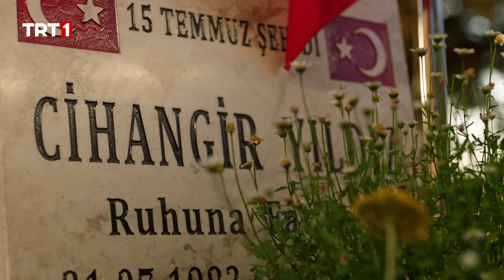"O gece, babam ve babam gibi olanlar, bu vatanı hediye etmiş bana." I Ben ve Babam - Vatan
Ben ve Babam -Vatan, 15 Temmuz darbe gecesi Ankara’da yaşananlara odaklanacak. Bir baba ile oğulun o gece Ankara sokaklarında darbecilere karşı mücadelesini ekranlara getirecek olan filmin yapımcılığını Uğur Uzunok üstleniyor. Yönetmenliğini Berat Özdoğan’ın yaptığı filmin senaryosunu Uğur Uzunok yazdı.

Filmin konusu ise şöyle;
Ben ve Babam-Vatan filminde hayata karşı çekingen bir baba, ailesini ve vatanını korumak için beklenmedik bir cesaret yolculuğuna çıkar. Türkiye'deki darbe girişimi sırasında, ayrılmak üzere olduğu karısıyla arasını düzeltip iyi bir baba olduğunu ispatlamaya çalışan Cihangir, oğlu Can ile darbenin tam ortasında kalır. TÜRKSAT'ta bir mühendis olarak çalışan Cihangir, darbecilerin yayınları kesme hedeflerine karşı direnirken bir yandan da oğlunu koruma, ailesini geri kazanma uğraşındadır. Cihangir, Can'ın doğum gününde, darbecilere karşı cesaretle savaşırken gerçek bir kahramana dönüşür.

Filmin başrollerinde Ümit Kantarcılar ve Sevcan Yaşar var. Hazım Körmükçü, Burak Sarımola, Erkan Meriç, Cansu Fırıncı, Toprak Kıvılcım, Burcu Kirman, İlayda Yıldırım, Merve Üçer, Yusun Aytekin, Necip Karakaya ve misafir oyuncu olarak Hakan Boyav, Erdal Özyağcılar, Güzin Özyağcılar filmin kadrosunda yer alıyor.